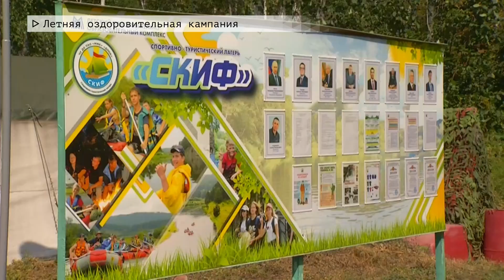Время местное. Эфир: 26-08-2022 - Летняя оздоровительная кампания